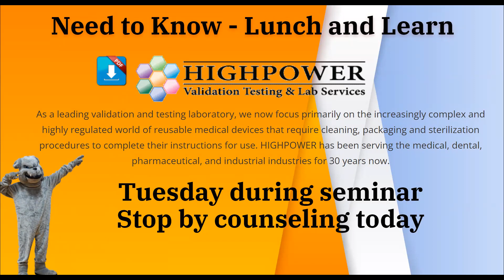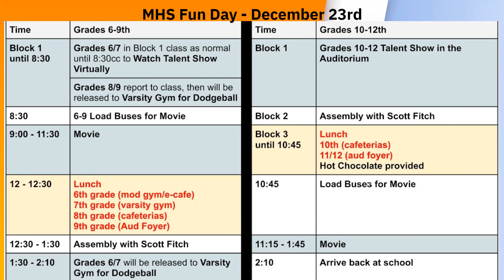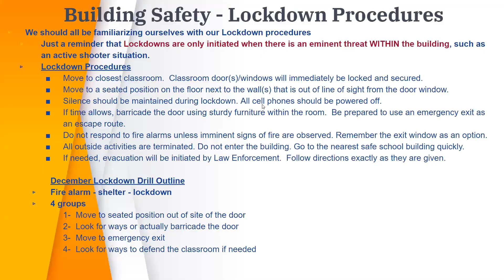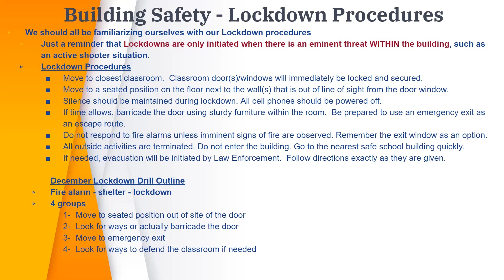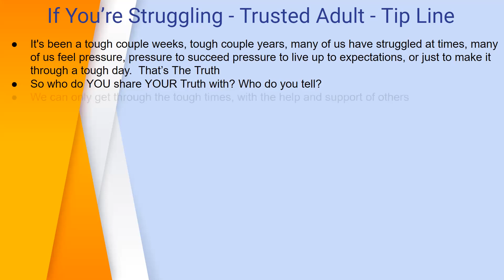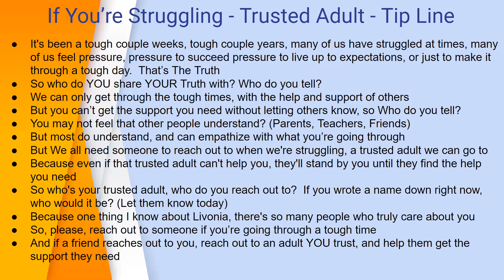MHS Announcements December 20, 2021